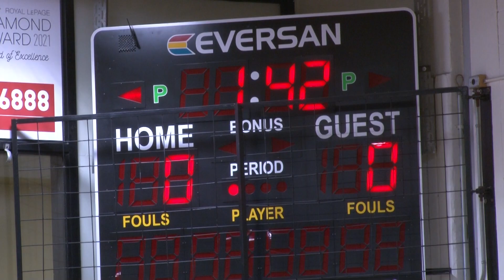Volleyball Mini Documentary | Austin Steele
Mini documentary of Assiniboine Community College's Volleyball Athlete, Austin Steele.

After his first season was halted before it even began, courtesy of COVID... The following year had a really unlucky injury in place for Austin. He managed to recover well, and get back onto the court, to put in his best efforts for his passion for volleyball.